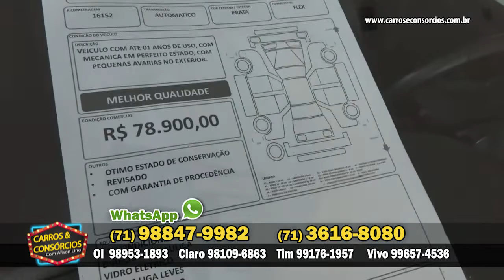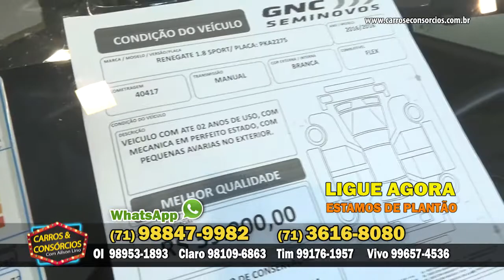CODISMAN SALVADOR 29 09 2018